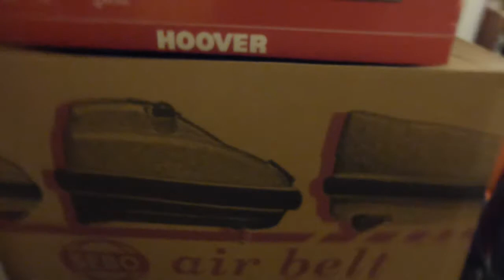Just Vacuuming: 6 (PART 1) - Dyson Big Ball Animal (CY23 - UK) Cylinder Vacuum - Floors.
This is daily clean 6, which I am using the Dyson Big Ball Animal CY23 to do a host of cleaning tasks. In the first video here, I will be doing the floors - carpeting and lino, and in the second part, I will be doing the dusting, the stairs and using the tangle free turbine tool. Sorry about some of my camera work - its not easy filming on your own especially in my house, lol